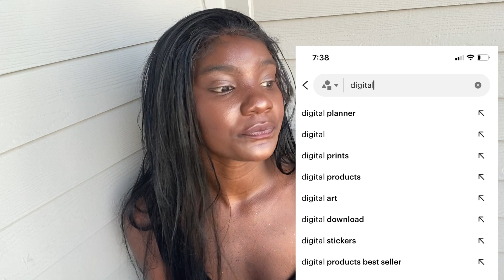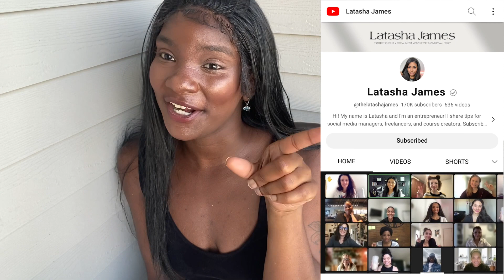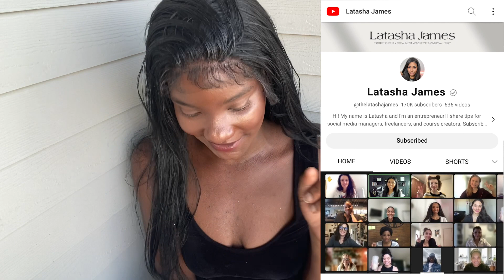How To Start A Business With No Money| Tips + Advice| I Became A Full Time Entrepreneur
Starting a business with no money can seem daunting, but it is possible with the right strategies and mindset. In this video, we will share practical tips and insights on how to start your own business without breaking the bank. From leveraging free tools and resources to building a network of supporters, we will guide you through the steps to turn your passion into a profitable venture. Whether you're looking to launch a side hustle or a full-time business, this video is for you. Join us as we explore the world of entrepreneurship and unlock the keys to success without spending a dime.

My name is Kastarra I started a Handmade Bath and Beauty Consultant Business October 16th 2022 (KSTARRBRANDS) during my journey of growing my business management and strategy skills here are YouTubers I’ve been watching and learning valuable information from.

Since I started my business I’ve been able to quit my job and manage my business full time; Business is hard but I get it done and enjoy what I do; However life happens and I had to use my business profit to take care of priorities which caused failure of my restock.

Since KSTARRBRANDS restock has been on pause  I have continued my journey on writing a book I started years ago, and a blog Heels To Suits where I share all of the business tips tricks and advice I have learned during my business/ entrepreneurial journey.

HeelsToSuitsBlog

Therealkstarrsocialmedia.myshopify.com

Linktr.ee/kastarra